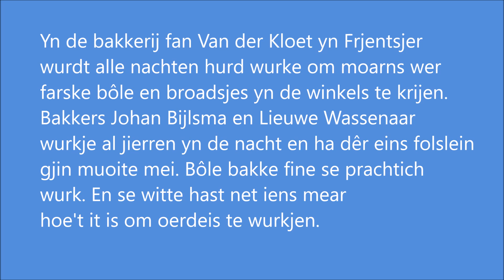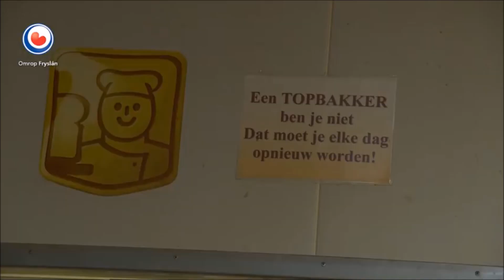Franeker 2018 Werken in de nacht bij Bakker Van der Kloet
Uitzending van 20 februari 2018 van het programma HEA! van Omrop Fryslân. Gefilmd is bij Bakker Van Der Kloet in Franeker.
Hoe is het om in de nacht te werken om s'morgens vers brood in de winkels en bij de klanten te krijgen.